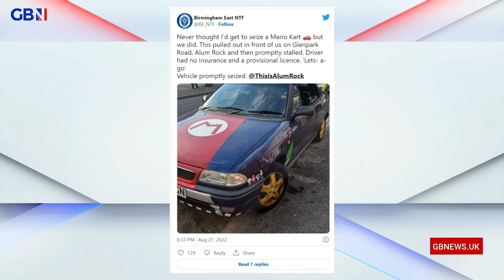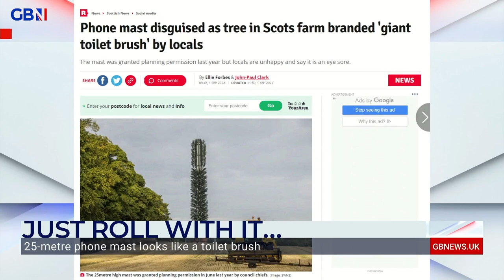Patrick Christys, Francine Lewis and Christian Calgie react to this weeks funniest viral videos.